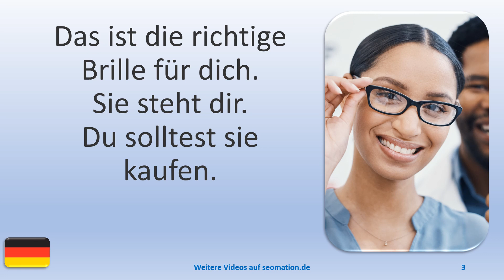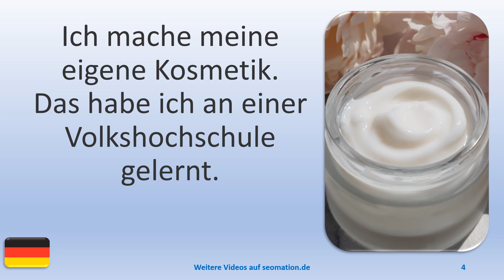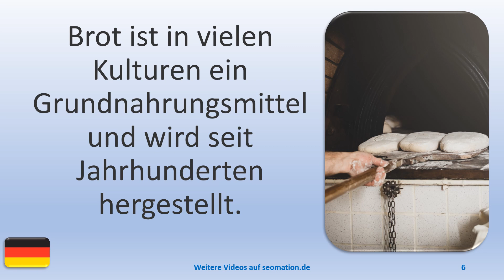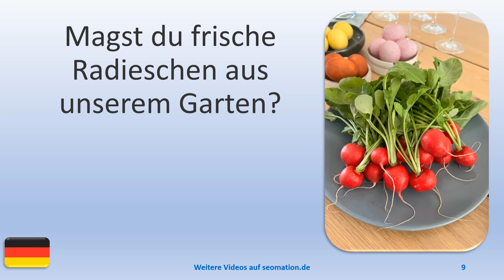▶️9271▶️ Ich lerne Deutsch mit Texten und Bildern in unterschiedlichen Situationen. Lies Info unten!